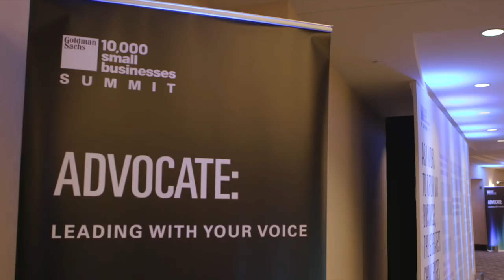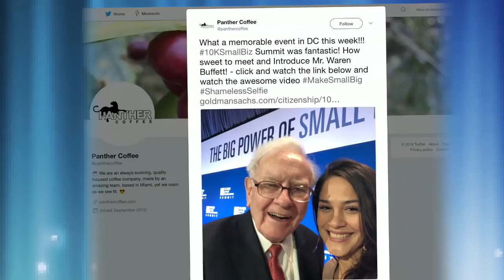Highlights from the 10,000 Small Businesses Summit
In February 2018, more than 2,000 Goldman Sachs 10,000 Small Businesses alumni gathered in Washington, DC for the 10,000 Small Businesses Summit: The Big Power of Small Business. It was the largest-ever gathering of small business owners in the US, with the aim of charting a path to help small business grow and compete successfully.

Learn more about The Goldman Sachs 10,000 Small Businesses Summit: The Big Power of Small Business